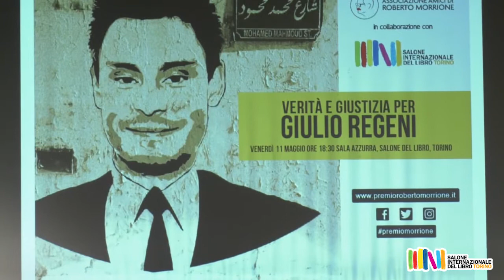Verità e giustizia per Giulio Regeni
Sono passati due anni dalla tragica scomparsa di Giulio Regeni in Egitto. E ancora moltissimi aspetti legati alla sua morte sono da chiarire. Quale può essere il ruolo del giornalismo nella ricerca di una verità così difficile da trovare? Rispondono Alessandra Ballerini, Paola Deffendi, Giuliano Foschini, Giuseppe Giulietti, Claudio Regeni e Marino Sinibaldi